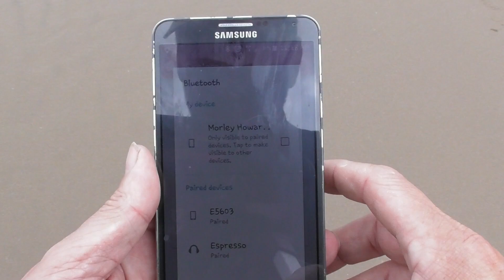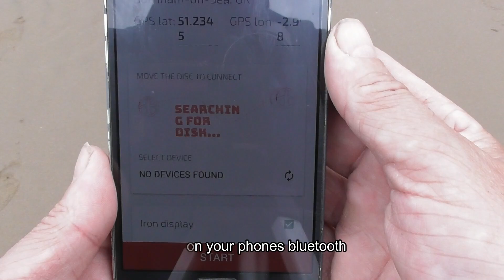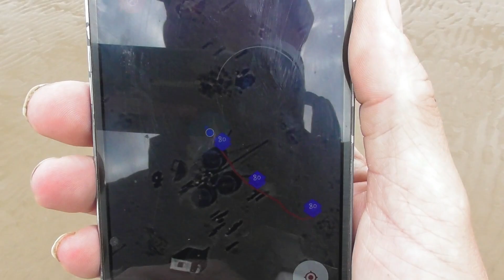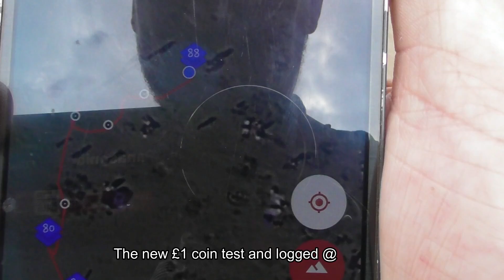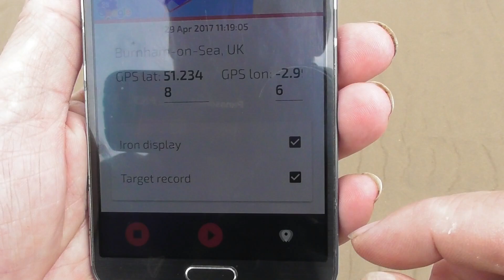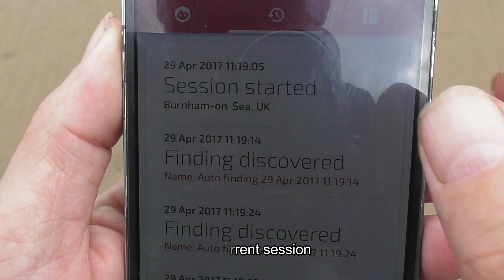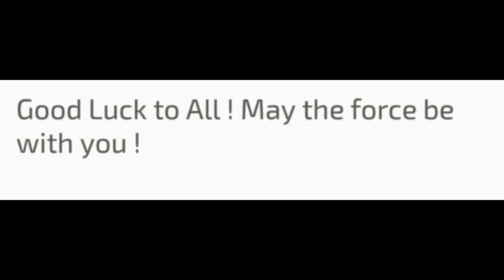XP DEUS Metal Detector V4 Android Phone App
This app was downloaded from the google app store some time ago before the XP V4 was released.
I used a Galaxy Note 3 to instal and run the app.
This was it's first time out since updating to V4. This was a TEST and seems to work well.

Happy Hunting
TF